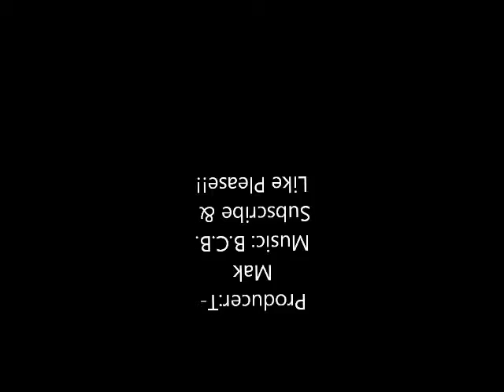T-Mak - Smokin On A Black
Free Boosie!
Thank you Boosie for making this great song that I could remake!!
Free Boosie!